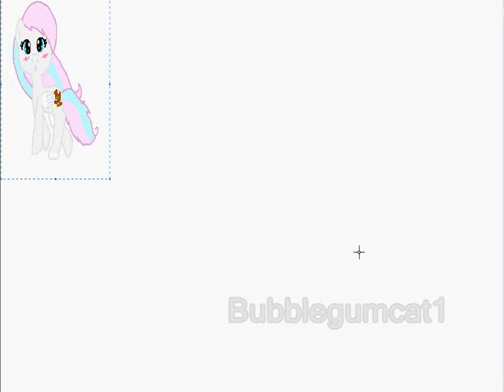Sapphire Sparks [Pony OC Speedpaint]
Sorry for being prety unactive but i'm not much in a animating mood (which means i'm being lazy xD)